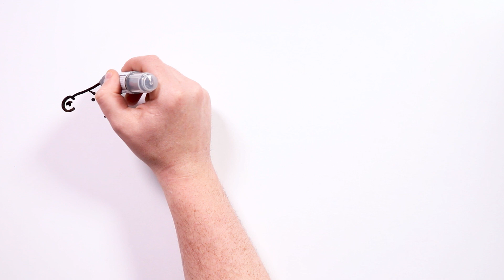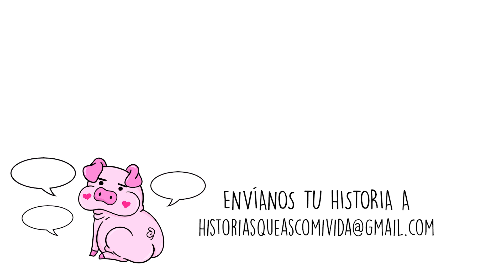Mi hermana y yo compartimos novio 🤷‍♀ Historia Real | Qué Asco Mi Vida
¿Te podría gustar el novio de tu hermana? Es algo impensable para la mayoría pero... En ciertas situaciones podría pasar. ¿Será esta una de ellas?

🔍 No te olvides de buscar el guiño escondido, ¿reconoces a algo o a alguien?

Si alguna vez has clamado TierraTragame, si recuerdas perfectamente cuál fue el momento más vergonzoso de tu vida, puedes enviarnos un email. ¡Dibujamos las mejores historias!